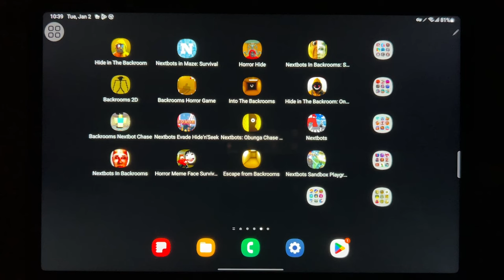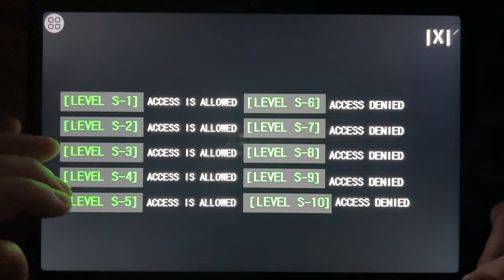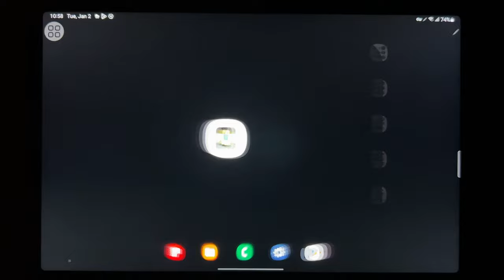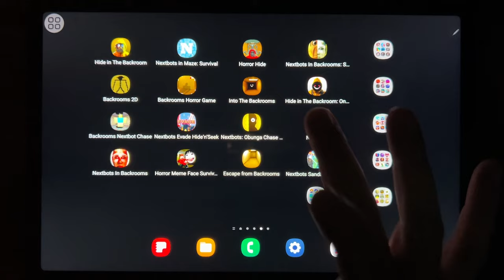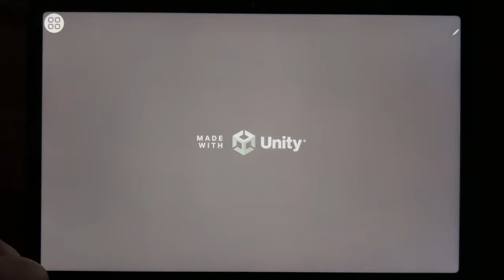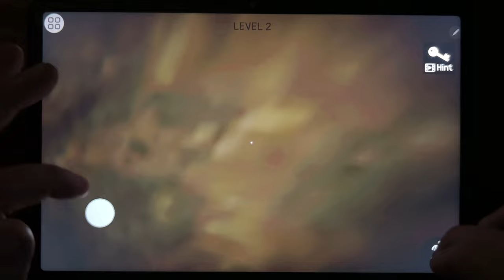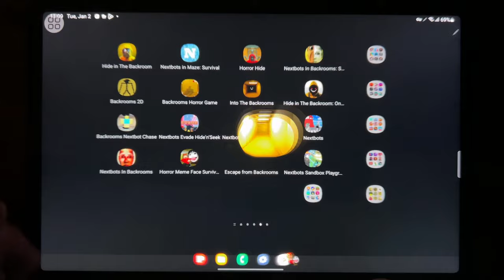Hide in The Backroom, Nextbots in Maze, Horror Hide, Nextbots in Backrooms Shooter...